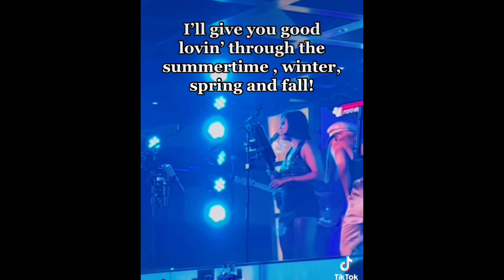Erika Osuna LIVE entertainment